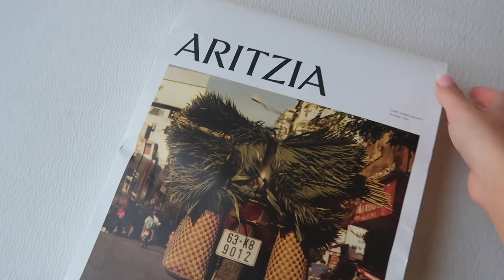WHAT IT'S LIKE LIVING ON MY OWN (TIPS FOR FEELING LONELY, CLEANING MOTIVATION, ETC)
Hi loves! In today's video I am bringing you along for a day in my life. Talking about what it's like living on my own, tips for feeling lonely, and cleaning my apartment.

Air max 270’s